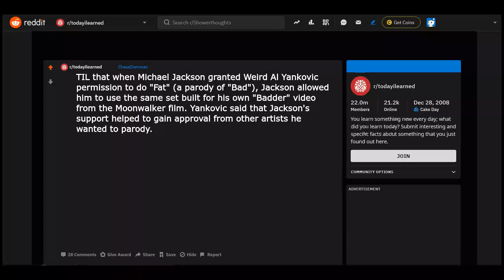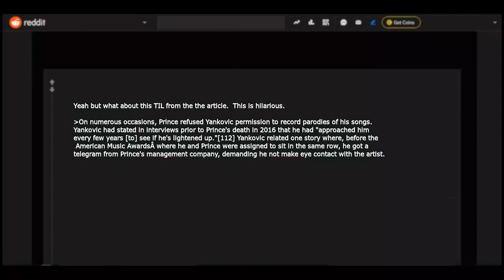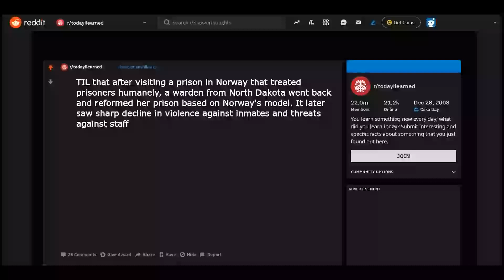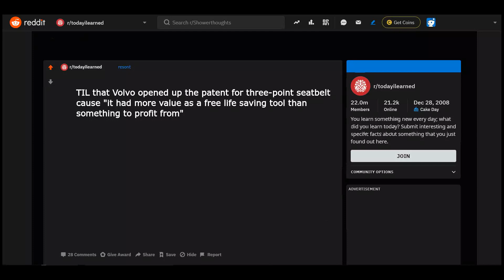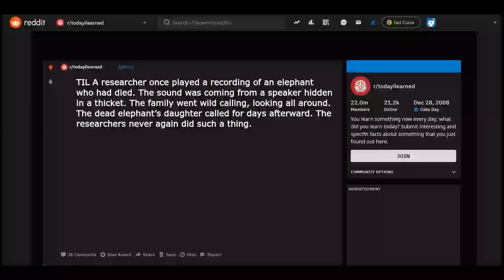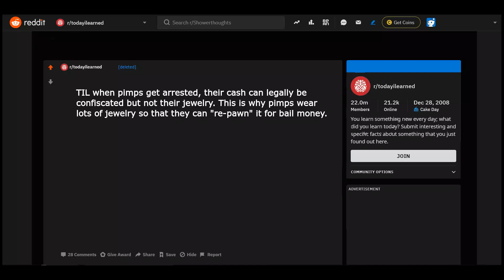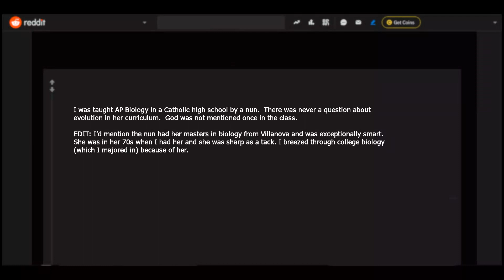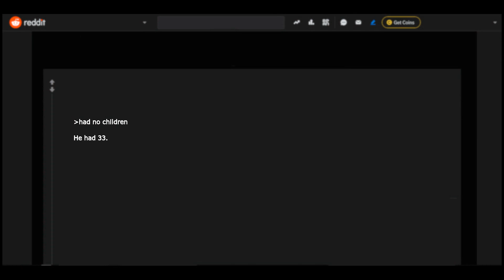r/TodayILearned - Part 10 (w. Narration & Comments) Reddit Posts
You learn something new every day. TodayILearned is the best subreddit to learn new things.
Here are the top TodayILearned posts.

Links of Subreddits with Explanation :-